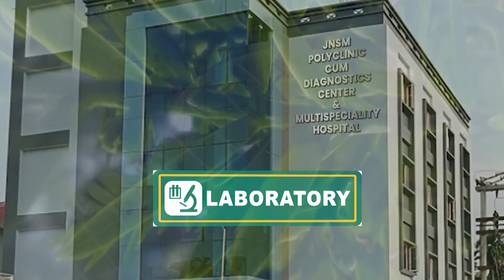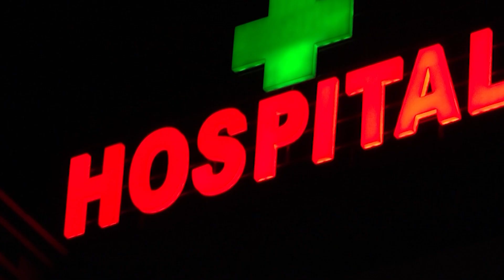মানুহ-হাতীৰ সংঘাতৰ এখন বিপৰীত ছবি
স্বেচ্ছাসেৱী সংগঠন ''সহায় অসম''ৰ উদ্যোগত হাতীক খাদ্যৰ যোগান